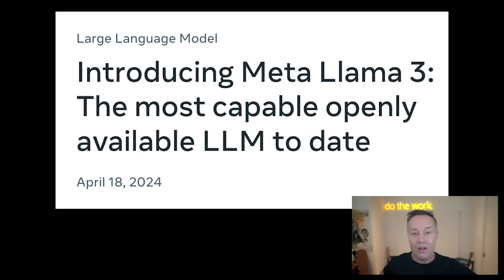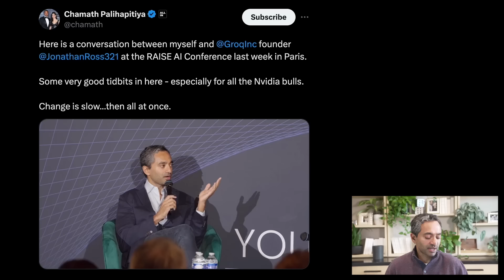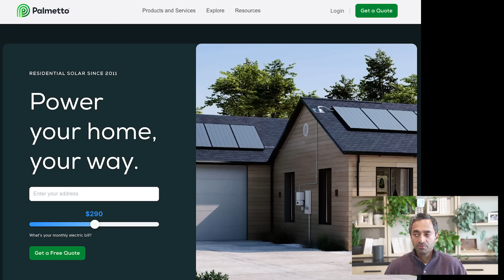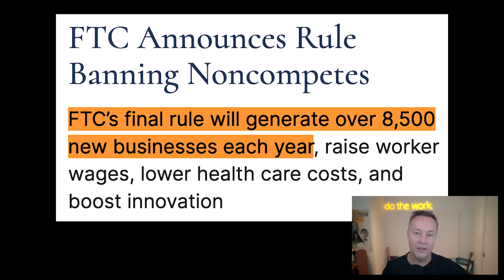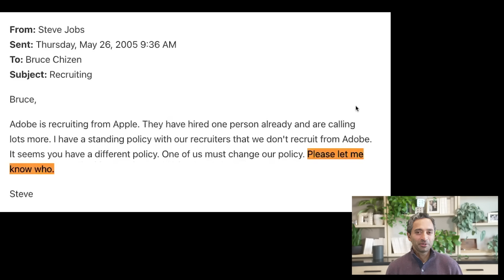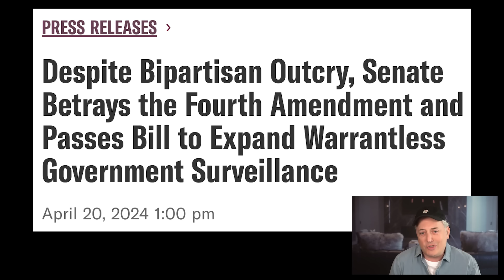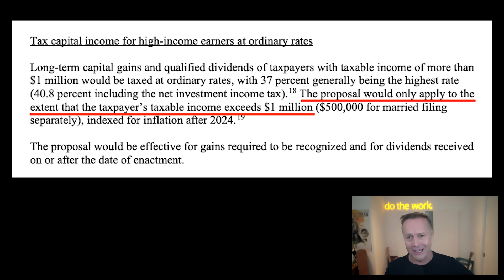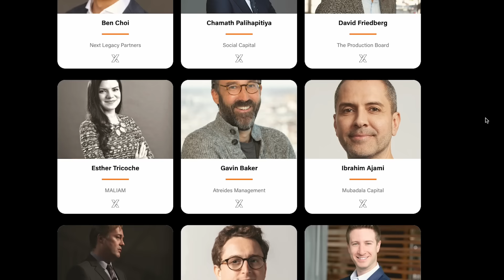Meta's scorched earth approach to AI, Tesla's future, TikTok bill, FTC bans noncompetes, wealth tax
(0:00) Bestie Intros: Reservation Tips!
(5:20) Meta goes scorched earth in AI, why the stock was down despite beating on earnings
(22:20) Tesla's roadmap, ranking the company's highest-upside bets outside of cars for the next 10 years
(47:25) FTC bans noncompetes: impact on startups and company formation
(1:00:33) Besties reminisce on their encounters with Steve Jobs
(1:10:25) TikTok "divest-or-ban" bill is signed into law: Will China comply? What's it worth without the algorithm? Will a deal get done?
(1:27:22) Biden's proposed capital gains hikes and a 25% wealth tax for those with $100M+ in assets